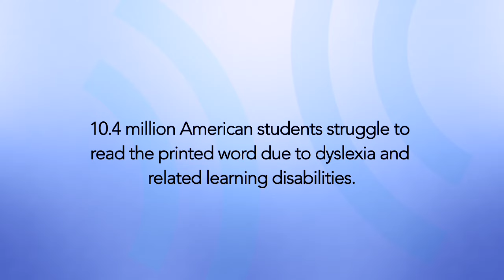Bryanna's Poetic Journey Through Dyslexia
College student, writer and poet Bryanna Marbury shares a glimpse into her journey with dyslexia.  You can help us give the gift of reading to thousands of students like Bryanna who need it most. to make an easy online donation.